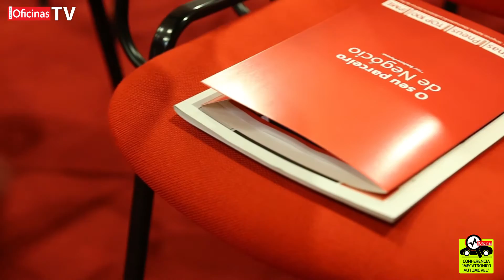2016 - Conferência Mecatrónico Automóvel "Profissão com Futuro"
Realizada pelo Jornal das Oficinas, a Conferência Mecatrónico Automóvel levou ao auditório da ExpoSalão mais de 80 profissionais do setor interessados em saber mais sobre o futuro desta profissão.